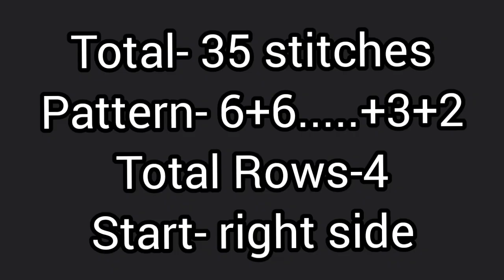New knitting design/pattern #450 for cardigan, sweater, jacket, frock ||in hindi